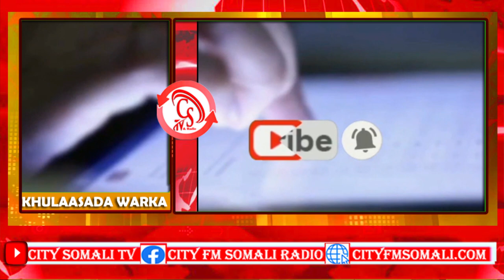Khulaasada Wararka Duhurnimo iyo Wararkii ugu dambeeyay Soomaaliya iyo Caalamka.